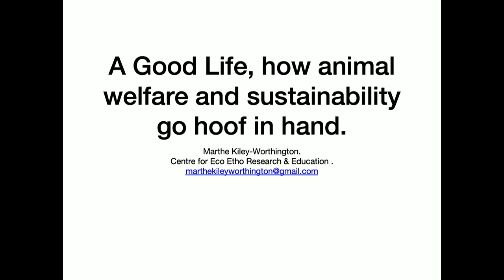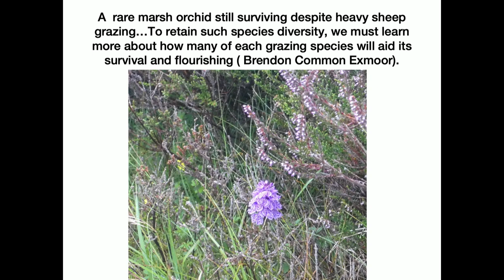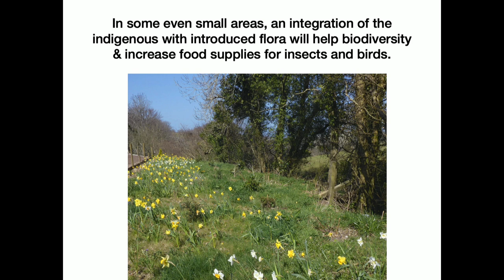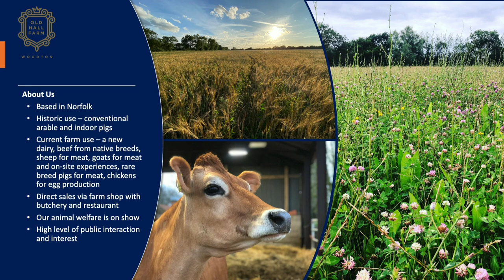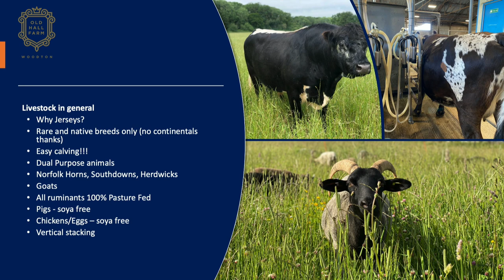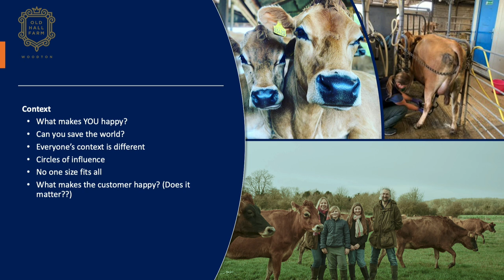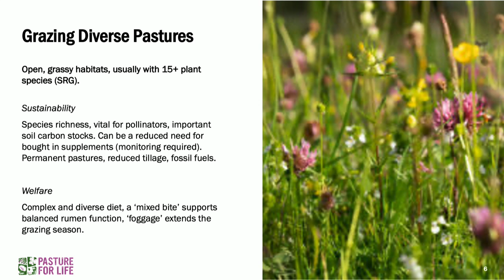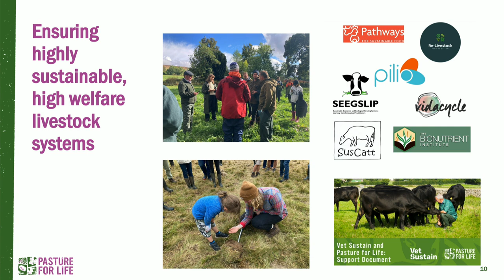A Good Life: How animal welfare and sustainability go hoof-in-hand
Speakers: Rebecca Mayhew, Lizzie Rowe, Marthe Kiley-Worthington,Nikki Yoxall

There is often a perceived conflict between animal welfare and sustainability. There is a belief that slower growing breeds are less efficient and so less sustainable; extensive systems have a decreased output per unit of environmental footprint so intensive systems are preferable; or that we should replace ruminants with monogastrics and apply intensification principles. In this session we will explore some of the misconceptions, trade offs and areas of positive practice that are being developed both in the research space and through on farm practice.